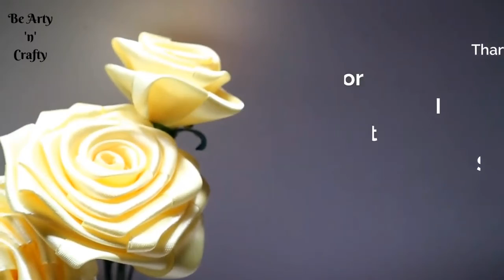Satin Ribbon Rose - How to make Satin Ribbon Rose Flower - Ribbon Rose Tutorial - Folded Ribbon Rose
Ribbon roses are so lovely! Learn to make one out of a piece of ribbon using just a stick and a glue gun. They make pretty decorations for a wrapped gift or a little girl’s headband, use on table decorations as well as for adding extra special embellishments to wedding stationary, clothing or for craft and scrapbooking . Or finish with a pin back to make a ribbon rose brooch!